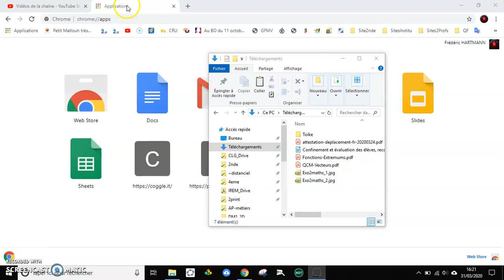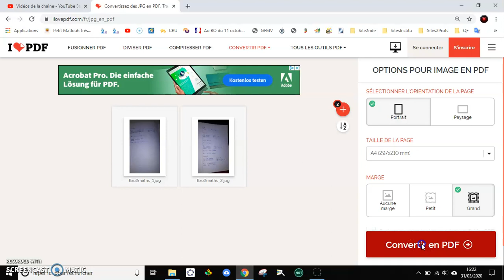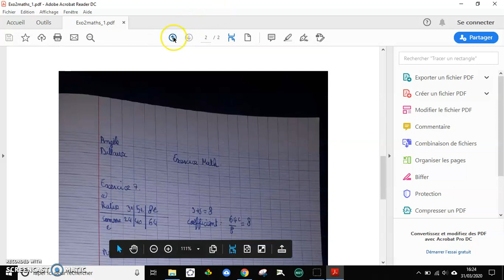4B/4E - Comment transformer plusieurs fichiers image en un seul pdf ?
Bien utile pour rendre son travail sous ProNote.